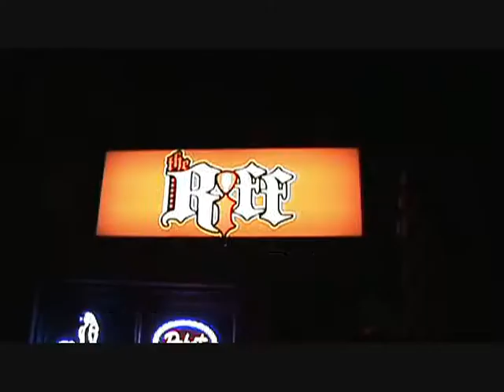When I met The Great Barrier Reef!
This is my application to the Best Job in the World on Hamilton Island! New to editing so its kind of goofy but enjoy!